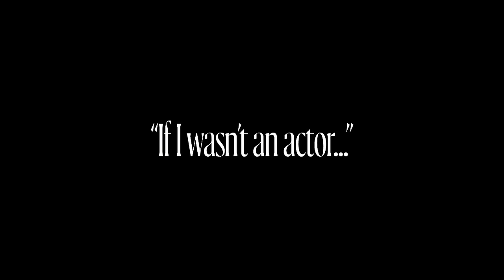Ansel Elgort, Mia Goth, Dane DeHaan, and Mia Wasikowska Reveal Their Plan B Careers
Dane DeHaan, Ansel Elgort, Mia Goth and Mia Wasikowska--the stars of Prada’s latest fragrance campaign—are best known for their acting careers. What would they have done as an alternative? Watch this candid video interview for that information and more. Produced by W with Prada Parfums.

Starring: Dane Dehaan, Mia Goth, Ansel Elgort, and Mia Wasikowska